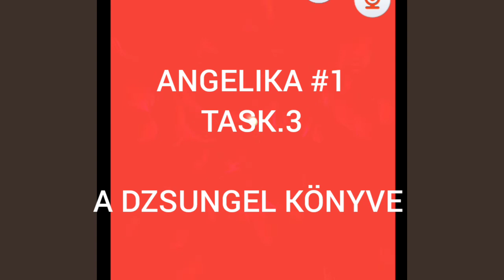Angelika - 1 - tsk3 - A DZSUNGEL KÖNYVE - WALT DISNEY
UJ HANGOSKÖNYV FELOLVASONK BEMUTATKOZIK - ANGELIKA